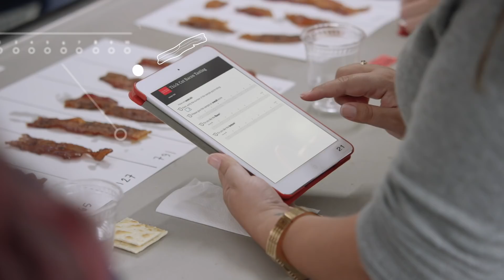How to Make Tuscan Grilled Pork Ribs and Sautéed Mushrooms with Red Wine and Rosemary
In this episode, test cook Keith Dresser makes host Bridget Lancaster foolproof rosticciana with grilled radicchio. Equipment expert Adam Ried reveals his top pick for honing rods, and science expert Dan Souza explains why mushrooms absorb so much oil. Finally, test cook Lan Lam unlocks the secrets to perfect sautéed mushrooms with red wine and rosemary.